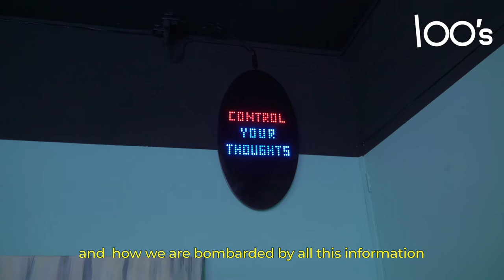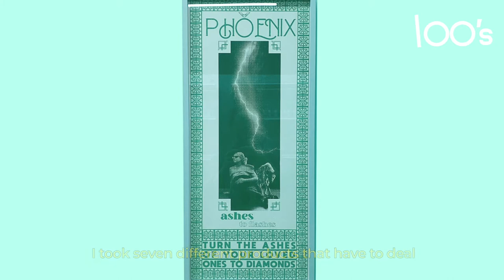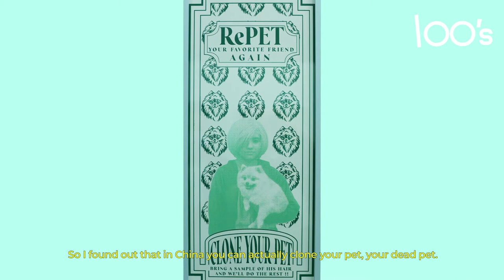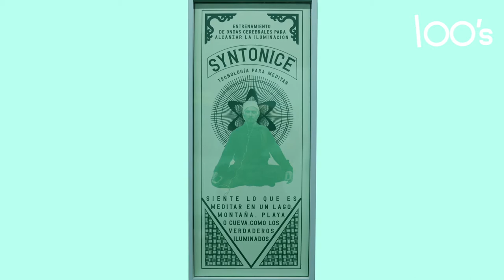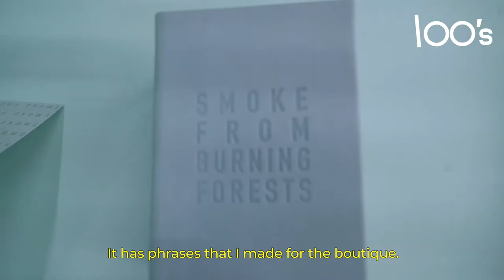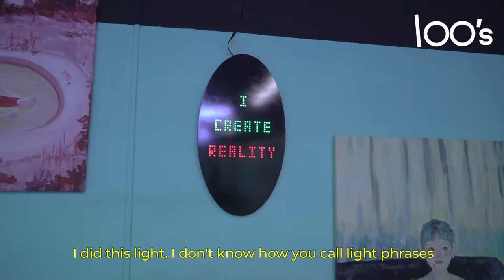Floria Gonzalez: The Visual Artist’s Vision of This New World -- 1OO's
Floria Gonzalez is a visual artist from Mexico City. She expresses her vision through photography, video and installation.

The artist uses special sets and lighting for her art works that combine surrealism and futurism.
Her sets create a cinematic sequence that tells a visual story and materializes it in gripping installations. In which the viewer can literally enter the mind of the creator.

She has exhibited her work in New York, Los Angeles, Milan, Miami, Mexico City, NL, Singapur, Bolivia, Chile and Argentina.

In her short film supported by 1OO’s she tells the story behind her latest installation “New News“
It is dedicated to global changes in the world caused by the information revolution and the pandemic of coronavirus.